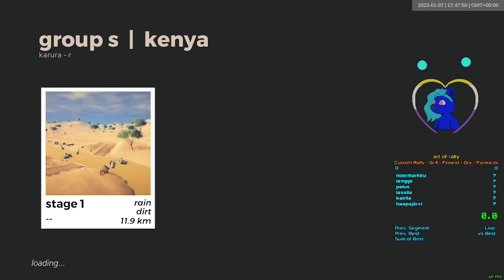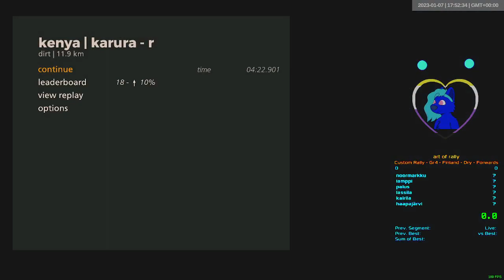karura-r group s | 2023-01-07 | art of rally Daily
This was a good run!